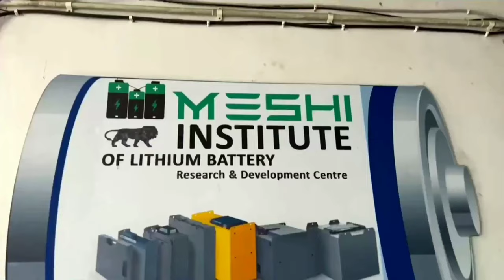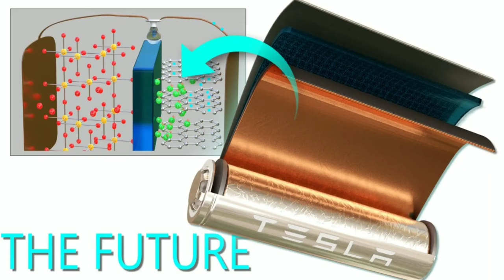Type of lithium-ion Cell & its uses || Which Lithium cell is Best for Electric Vehicle ?? 🔋🔋🔋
In this Video we are going learn about the lithium cell which type of cell and which cell is best in electric vehicle.

Meshi lithium battery
Address:-42 siddhivinayak industrial estate laskana to kholvad road, Surat, Gujarat.
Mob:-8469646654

And I will also thankful to you creative science channel team who has helped me out to shoot this video and for everything.